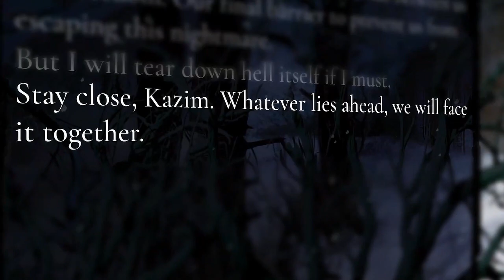Werewolf: The Apocalypse — Purgatory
Face the beast within and forge your destiny in this narrative World of Darkness RPG. Play as the werewolf refugee Samira and investigate corruption, murder and spiritual decay. Your choices will affect who you were, who you are, how you fight and who you will become. How will your story unfold?
Mark your calendars for July 23, 2024, when this captivating blend of fantasy thriller, visual novel, and tabletop RPG will be unleashed across multiple platforms.

🔥Get Cheap Game CD Keys and codes for Steam, Origin, PSN, Xbox